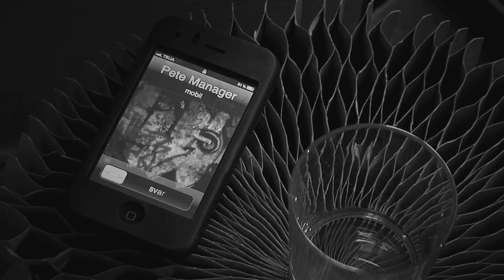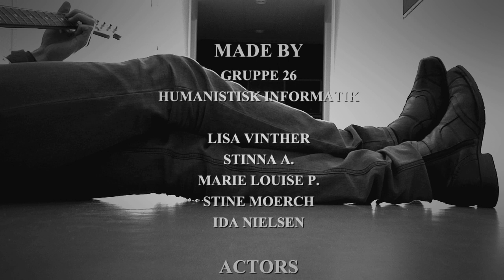ROCK ON!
Gruppe 26, 1. semester, Humanistisk Informatik, AAU
Stiller op til Riberprisen 2011

Made by:

Lisa Vinther
Stinna Andersen
Marie Louise Pedersen
Stine Moerch
Ida Nielsen

Hovedrolleindehaver: Chris Hayes

God fornøjelse :D